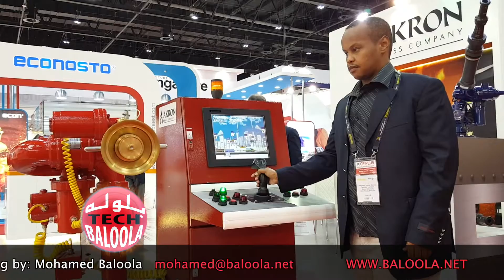الإطفائي الطائر الدفاع المدني دبي Flying Firefighter بلوله تك Baloola Tech INTERSEC Dubai انترسك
بلوله تك Baloola Tech : flying firefighters  ابداع جديد للدفاع المدني في دبي . الإطفائي الطائر المصمم من شركة مارتن جت باك في معرض الأمن والسلامة انترسك 2016 Flying Firefighter -  Martin Jetpack for Dubai Civil Defence in INTERSEC 2016
لقاء مع بيتر كوكر المدير التنفيذي لشركة مارتن جت باك و يحدثنا عن مواصفات طائرة المروحية و مواصفاتها و لقاء مع الطيار التجريبي مايكل ريد. وجربت الطيران بجهاز المحاكاة , تعرفوا على مواصفات هذه الطائرة في الفيديو
Interview with Peter Coker - CEO & Managing Director, Martin Jetpack & Michael Read - Director of Flight Operation, Martin Jetpack  . I flew by Jetpack Simulator .INTEREST 2016. Dubai International Exhibition & Conference Centre. Baloola Tech
تصوير و تقديم و مونتاج : محمد عثمان بلوله
Presenter , Videographer & Editing : Mohamed Baloola - Baloola Production
Martin Jetpack
Baloola Tech Playlist on Youtube: